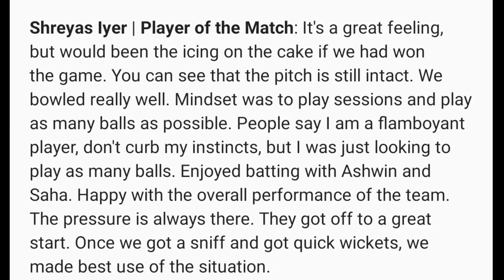Shreyas Iyer After Super Batting Aganist New Zealand | Shreyas Iyer Press Conference Kannada